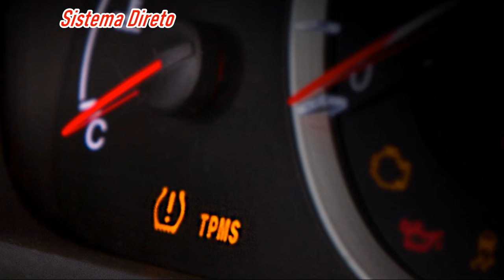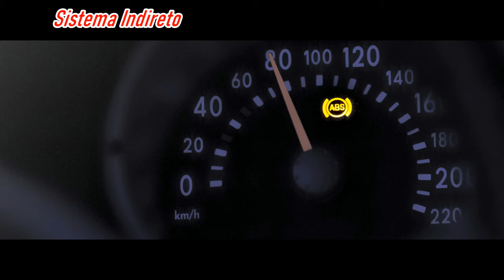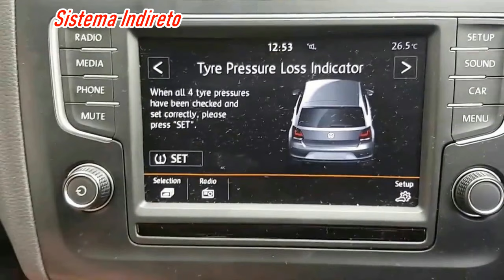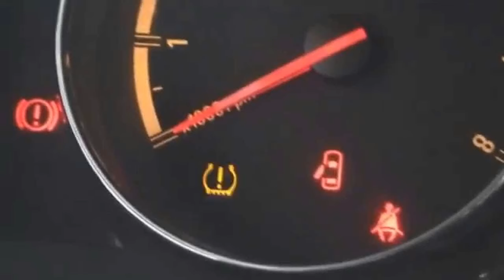Como funciona o sistema de monitoramento de pressão dos pneus TPMS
Veja como funcionam os sistemas de monitoramento de pressão dos pneus, de maneira fácil e descomplicada.

Compre pneus na Amazon pelo melhor preço, com valores exclusivos para o Explorador de Carros

Quer ganhar dinheiro com carro? Nesse guia você vai aprender tudo para ganhar dinheiro negociando carros pela Internet sem investir nada